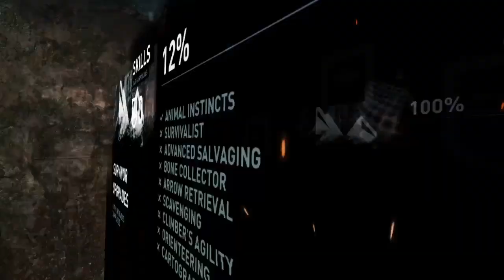توم_رايدر الفيديو #1#جزيرة#اكلي_لحوم البشر